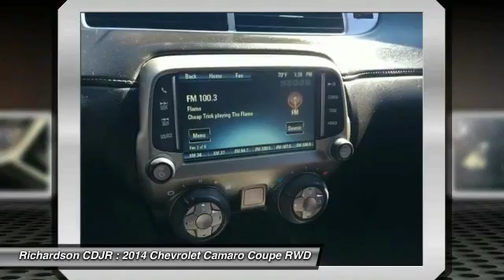2014 Chevrolet Camaro Richardson TX GC330802A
2014 Chevrolet Camaro SS

Richardson CDJR
1321 N Central Expressway

Don't miss this 2014 Chevrolet. Make a great choice today with this must-have coupe. Learn more about this coupe by contacting the dealership today and complete your driving dreams.